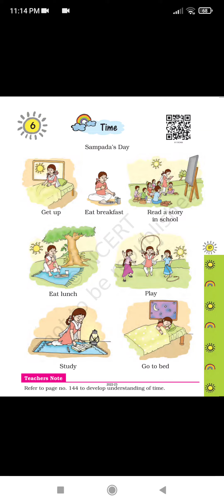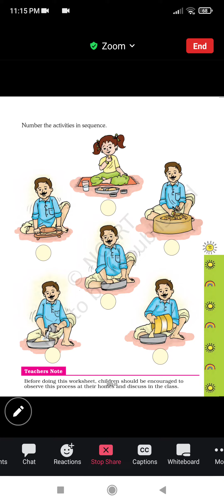class -1 chapter -6 time 🕐 maths